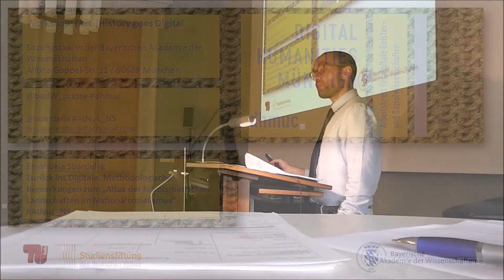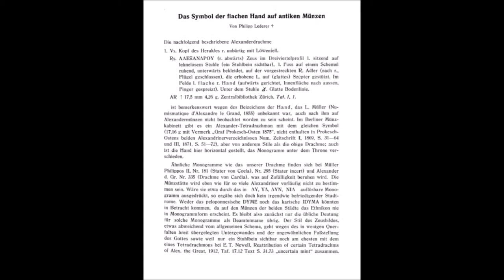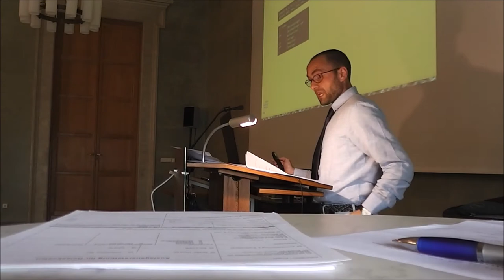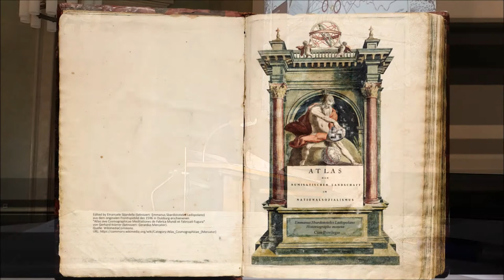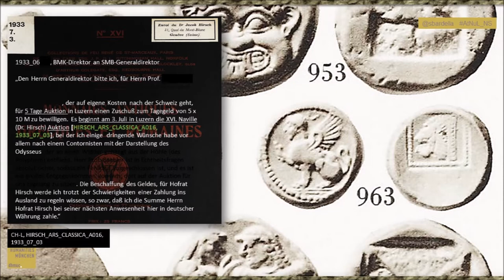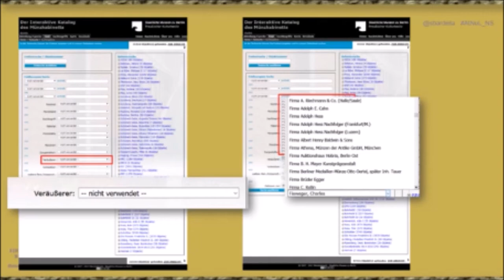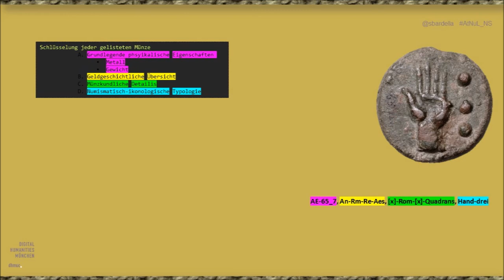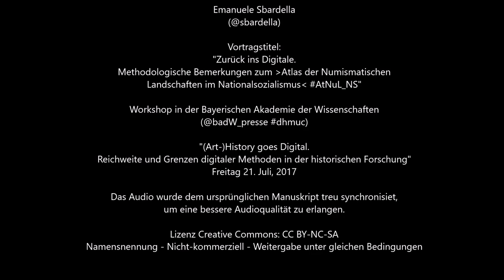Emanuele Sbardella: "Zurück ins Digitale. Methodologische Bemerkungen zum AtNuL_NS"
Emanuele Sbardella (@sbardella)

Vortragstitel: "Zurück ins Digitale. Methodologische Bemerkungen zum `Atlas der Numismatischen Landschaften im Nationalsozialismus´AtNuL_NS "

Workshop in der Bayerischen Akademie der Wissenschaften (@badW_presse dhmuc): "(Art-)History goes Digital. Reichweite und Grenzen digitaler Methoden in der historischen Forschung"

Freitag 21. Juli, 2017

Inhaltsverzeichnis
1. Prólogos
00:29 1.b Die angeborene Digitalität der Münzen
02:50 1.a Philipp Lederer

2. Parodos
04:46 2.a Grundzüge des „Atlasses“ (AtNuL_NS)
06:04 2.b „Numismatische Landschaft“: eine Begriffserklärung
08:30 2.c Drei Orten-Prioritäten

3. Epeisòdia
09:54 3.a Der „in absentia“-Katalog
10:22 3.b Digitalisierung und Provenienzforschung im Bereich Geldgeschichte
11:19 3.c. Schwierigkeiten der NS-Provenienzforschung bei numismatischen Gegenständen
12:13 3.c.i Münzkundliche Identifizierung vs. geldgeschichtliche Rekonstruktion
14:44 3.c.ii Archivalien-Typen: Listen und Spielregel
16:01 3.c.iii Beispiel: Das Berliner Münzkabinett und eine Auktion in Luzern
17:51 3.d Eine Aufgabe der Standardisierung: Firmen-Auflistung vs. Firmen-Stammbaum
18:16 3.d.i Beispiel: Interaktiver Katalog des Berliner Münzkabinetts

4. Èxodos
22:28 4.a Einstweiliger Überblick der c. 90Firman und 400 Auktionskataloge
24:38 4.b Formalisierte Schlüüßelung jeder aufgelisteten Münze
25:59 4.c Historische Geolokalisierung, Beispiel der F. „Otto Hebing Nachf.“ in München

Namensnennung - Nicht-kommerziell - Weitergabe unter gleichen Bedingungen